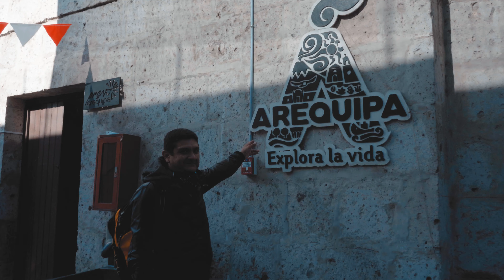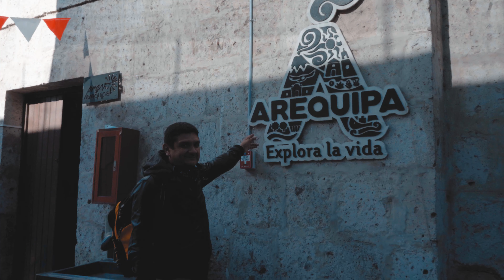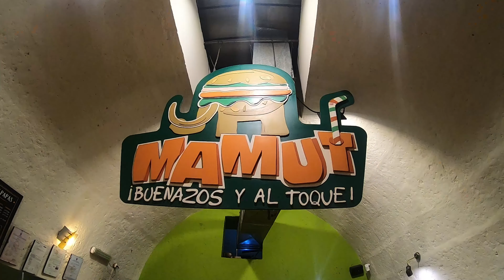Mi VIAJE por la hermosa ciudad blanca de AREQUIPA #2 🌋 | Perú | Zona de Embarque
¡Hola amigos viajeros!
Estoy de regreso nuevamente al canal con mas contenido viajero y pensando en brindar la mejor calidad de trabajo audiovisual para todos ustedes; ahora les traemos mi visita por Arequipa, una ciudad hermosa, amigable para los viajeros y para los que aman disfrutar una grandiosa aventura. Bienvenidos a la bella ciudad blanca de Arequipa, acompáñennos a conocer lo que esta maravillosa ciudad tiene por ofrecer.
Quiero enviar un saludo y agradecimiento muy especial al Municipio de Yanahuara, que a través de la Gerencia de Imagen nos brinda el permiso y las facilidades para grabar en el mirador del mismo nombre. Muchas Gracias.